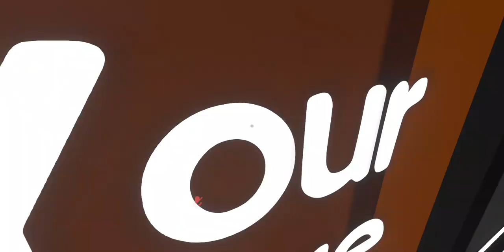Champ Sonica & Friends play Super VR Ball (VRChat) Ft. a lot friends